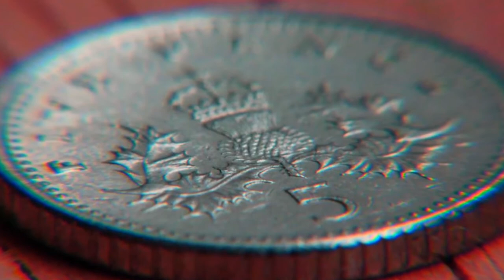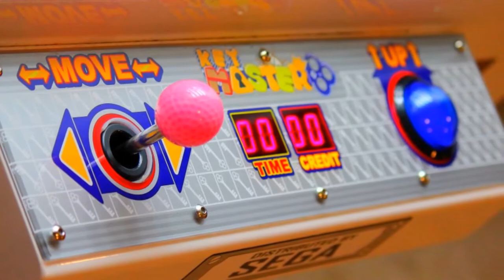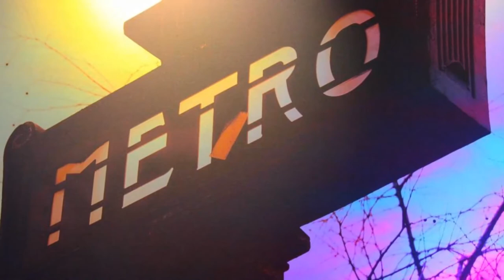What to expect from Parallel-Perspective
This slideshow is a birthday present for Michael Neal

Song: Sweet Disposition by The Temper Trap

I own no rights to this music and am using it in a purely creative manner.
Slideshow by Jack Millar
Photography by Michael Neal (sorry for spelling your name wrong in video)